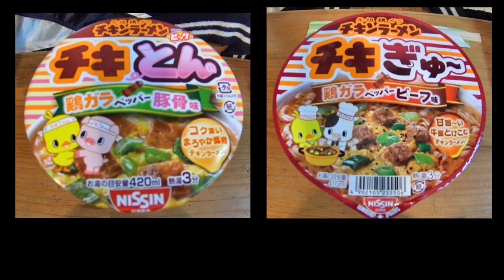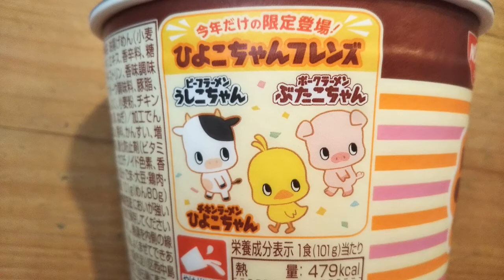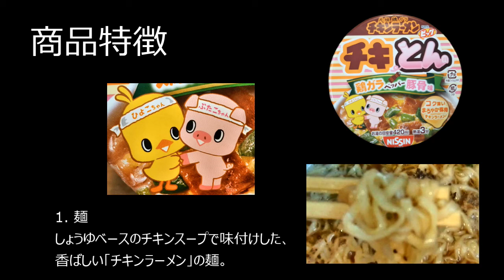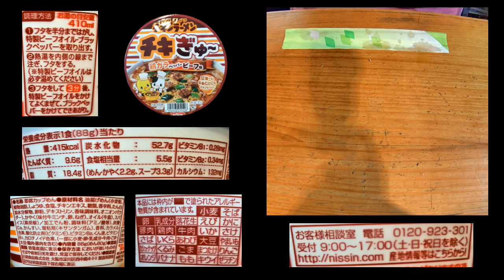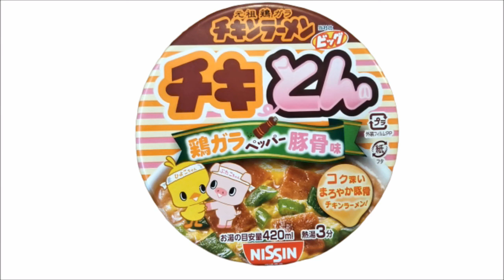あなたはどっち派？チキンラーメンフェスwithひよこちゃんフレンズ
「チキンラーメンどんぶり チキぎゅー 鶏ガラペッパービーフ味」「チキンラーメンビッグカップ チキとん 鶏ガラペッパー豚骨味」の食レポ動画です。

当チャンネルでは新発売や記念商品等、人気のカップ麺を実際に食べてみた感想を動画で紹介しています。